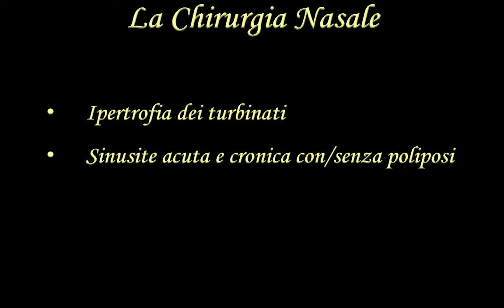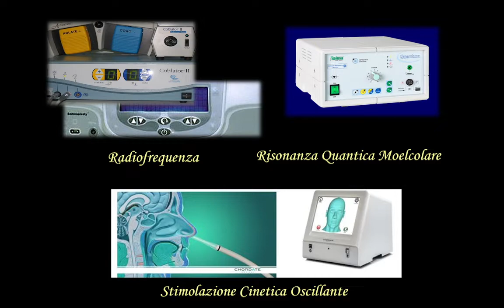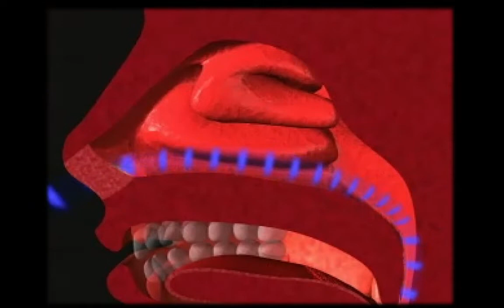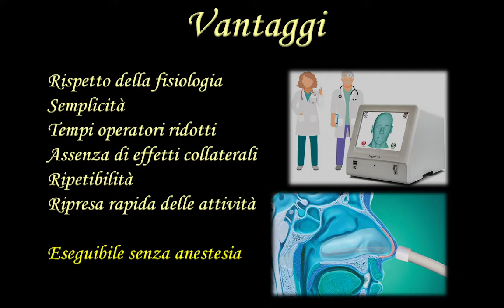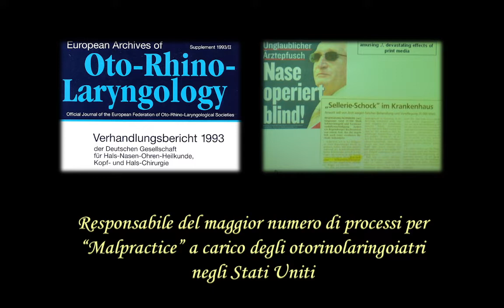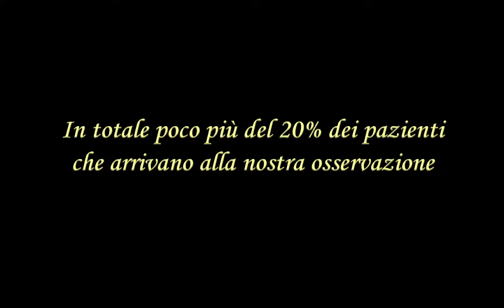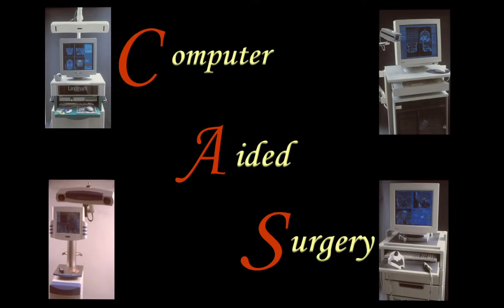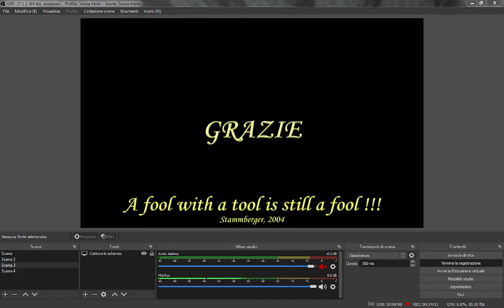Ostruzione nasale Chirurgia IIAA&COPD Forum 2022 - Dr. Cavaliere Specialista Otorinolaringoiatra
L’ostruzione nasale o "naso chiuso" rappresenta non solo un sintomo molto fastidioso, a volte invalidante e debilitante, ma può assumere un significato importante anche come cofattore di altre patologie: sinusiti ricorrenti, otiti ricorrenti, faringiti ricorrenti, russamento cronico, sindrome delle apnee notturne.
I meccanismi in grado di determinare la ostruzione nasale sono molteplici, individuabili con le sempre più innovative indagini strumentali e risolvibili sia con terapia medica che chirurgica.
I progressi in campo diagnostico e terapeutico permettono oggi interventi sempre più conservativi ma allo stesso tempo più efficaci, eseguibili spesso in anestesia locale o addirittura a livello ambulatoriale, con convalescenza estremamente ridotta e senza fastidiosi tamponamenti nasali.
Di tutto questo il dr. Cavaliere, Specialista in Otorinolaringoiatria ed in Audiologia, ne ha discusso nell’ambito del 9 IIAA & COPD Forum – Internal Medicine Immunology Allergy Asthma & COPD Forum, prestigioso Congresso Internazionale che ha visto riuniti a Paestum (SA) dal 16 al 18 Settembre 2022 specialistici in ogni settore  per confrontarsi su malattie di interesse internistico, a maggior prevalenza e  incidenza  nella  popolazione  generale,  coadiuvati da letture magistrali  dello  specialista  allergologo,  cardiologo,  immunologo, pneumologo, otorinolaringoiatra, dermatologo e pediatra.